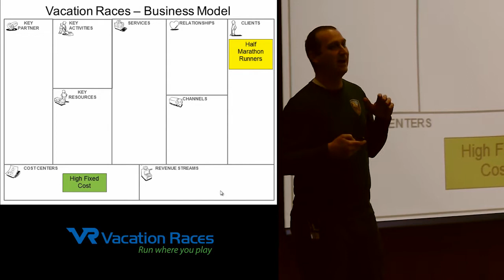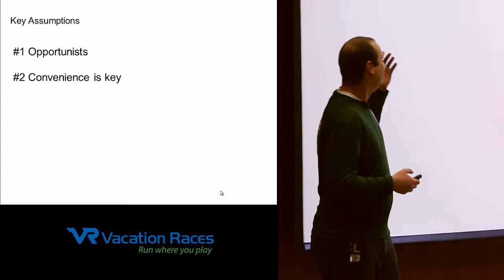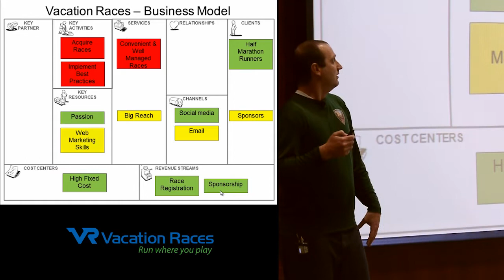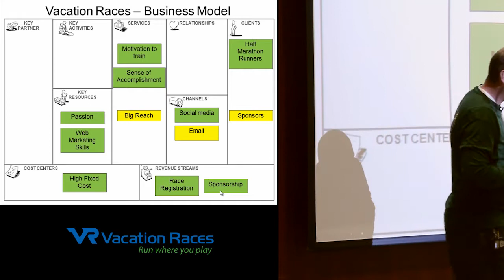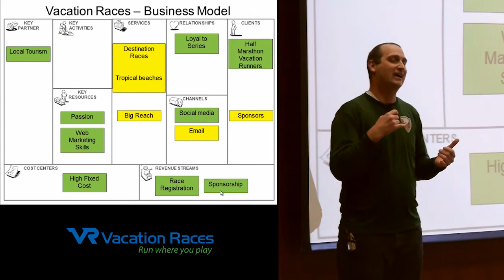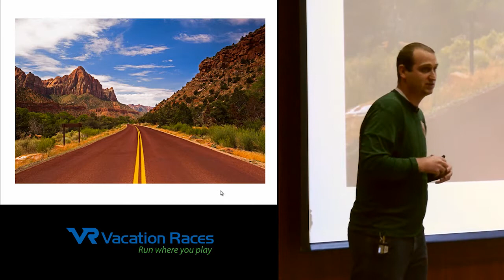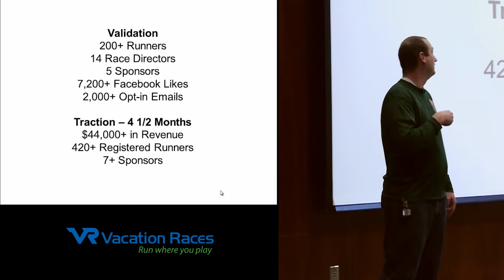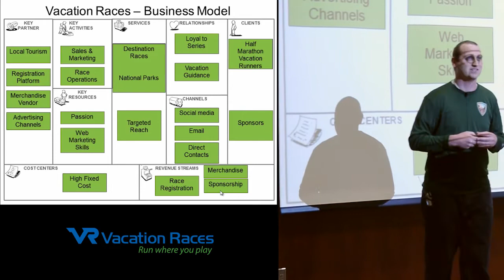BYU BMC 2013: Vacation Races